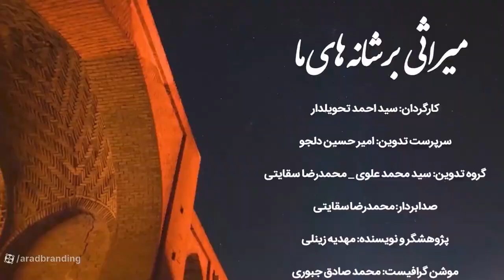مستند میراثی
مستند میراثی بر شانه های ما